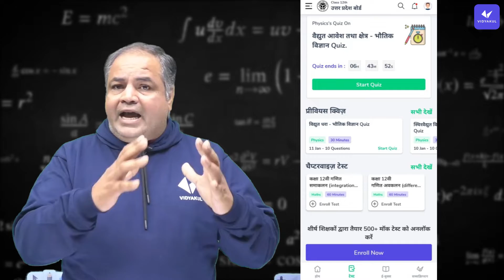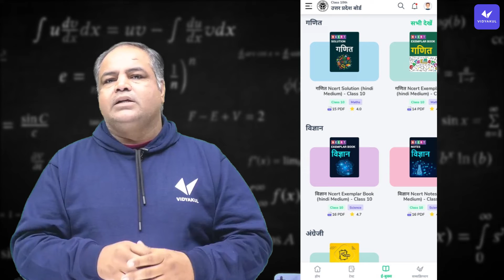यूपी बोर्ड कक्षा 10वीं Master रिवीजन बैच 2 महीने का क्रैश कोर्स - Download VIDYAKUL APP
हैलो बच्चो,
विद्याकुल पूरा करेगा आपका यूपी बोर्ड कक्षा 10 में 90%+ अंक लाने का सपना।
क्यूकी हम ला रहे कक्षा 10 यूपी बोर्ड के बच्चों के लिए मास्टर रिवीजन बैच 2021-22, जो शुरू होगा 20 जनवरी से विद्याकुल ऐप पर, अगर पूरी नहीं है तो ये ही आखिरी मौका।
 मास्टर रिवीजन बैच में हम आपको परीक्षा से पहले के पिछले महीने के महत्वपूर्ण विषय और वीवीआई प्रश्न को हल करवायेंगे और और आपकी पूरी तयारी करेंगे 90%+ मार्क्स लाने की सिरफ 2 महीने में।, ये क्रैश कोर्स हमारे बाकी कोर्स से बहुत अलग होगा क्योंकि इसमें हम आपको दे रहे हैं👉
मास्टरक्लास का पूरा एक्सेस, लाइव वीडियो सत्र, महत्वपूर्ण नोट्स, ई-बुक्स, संदेह निवारण, महत्वपूर्ण निबंध, पत्र लेखन,
दैनिक अभ्यास सत्र, प्रश्नोत्तरी और सलाह, आपकी जीत अब है हमारा वादा।
ये क्रैश कोर्स अभी 599 रुपये पर मिल रहा है बचाओ, और आप टीचर कूपन कोड नेम इस्तेमाल करके 10%, डिस्काउंट भी पा सकते हैं, ये ऑफर लिमिटेड समय के लिए हैं , प्राइज बहुत जल्दी बढ़ सकता है, इसे पहले आना के मौके का फैदा उठाओ और आज ही विद्याकुल ऐप को डाउनलोड करो और खरीदो हमारा मास्टर रिवीजन बैच
जल्दी करो🙏🥳